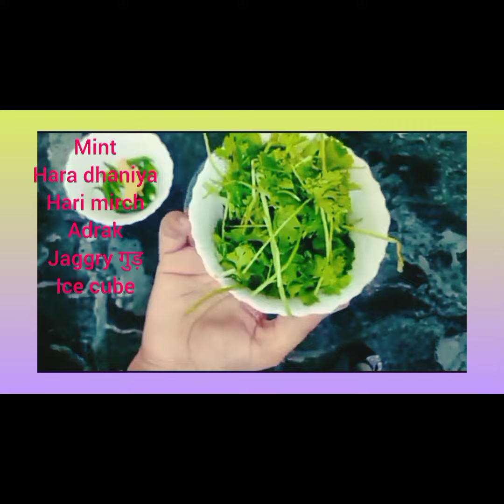gol gappe y pani puri?